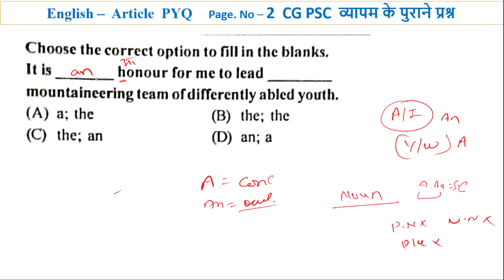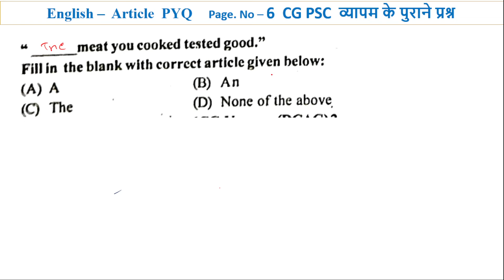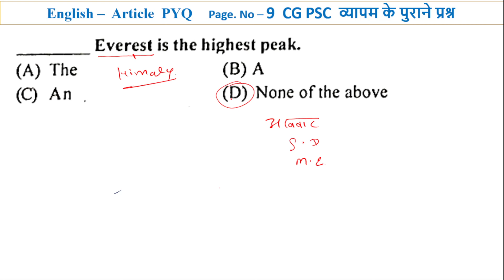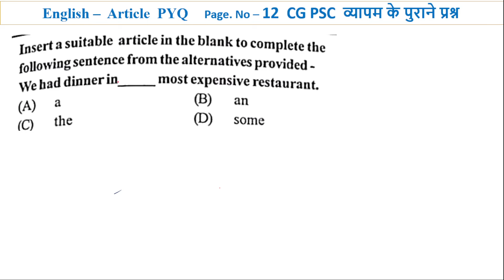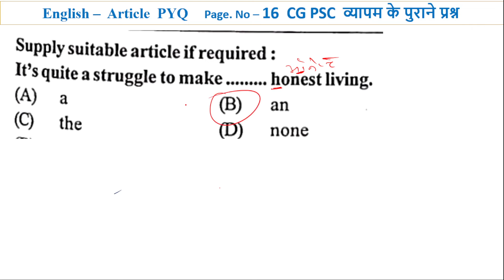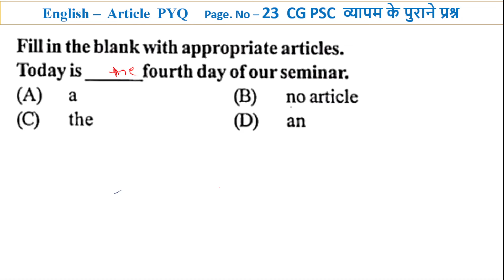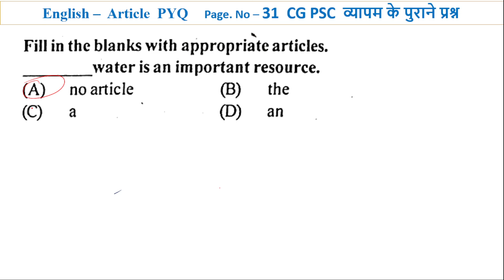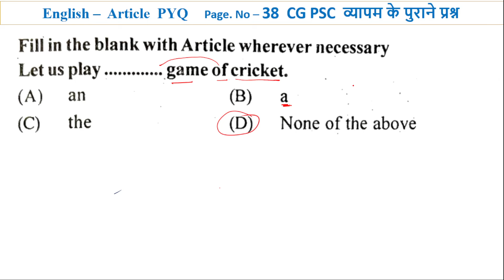A, An, The How to Use Article I English Grammar PYQ I CG Vyapam PYQ I